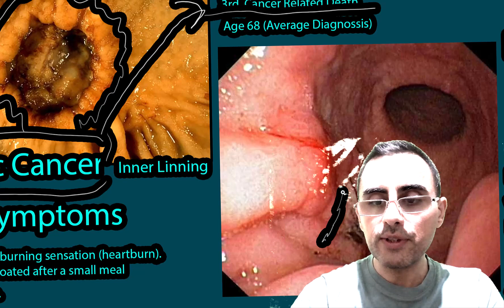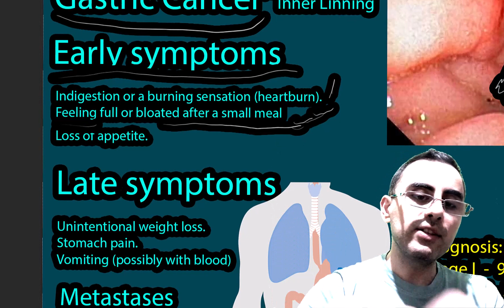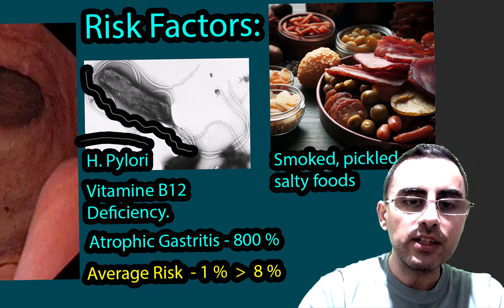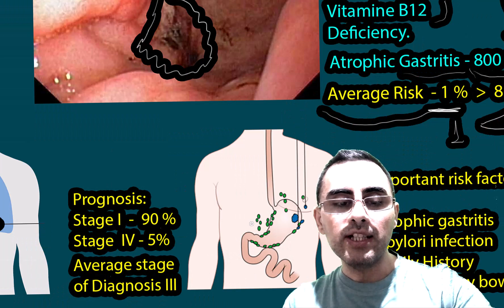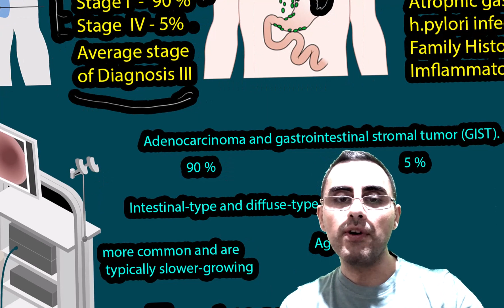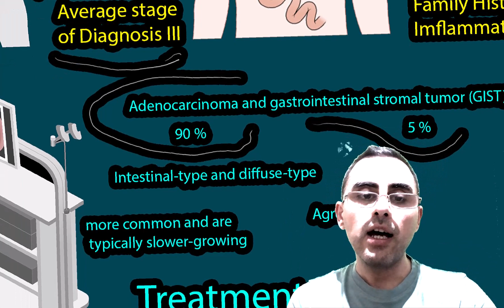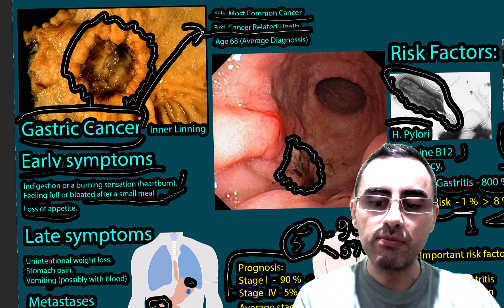Gastric Cancer - Stomach Cancer why is so Insidious? early symptoms, causes, Treatment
What are the early and late symptoms of stomach cancer, and why are they often not indicative of cancer?
What are the environmental and lifestyle risk factors that increase the likelihood of developing stomach cancer, and how significantly do they increase this risk?
What is the usual stage at which stomach cancer is diagnosed, and how does this impact survival rates?
What role does endoscopy play in the early detection of stomach cancer?
What are the different types of gastric cancer, and which are more aggressive?
What is the gold standard treatment for gastric cancer?
Important highlights from our discussion:

Stomach cancer often does not cause symptoms in its early stages, making it an insidious and potentially deadly disease.
Risk factors such as Helicobacter pylori infection and atrophic gastritis can increase the risk of stomach cancer by up to 800%.
Most cases of stomach cancer are diagnosed at stage III, where the cancer has spread to nearby tissues and regional lymph nodes.
Endoscopy is a key tool in the early detection of stomach cancer, particularly for individuals with significant risk factors.
Adenocarcinoma, the most common type of gastric cancer, can be divided into two subtypes: intestinal-type (more common, slower-growing) and diffuse-type (less common, more aggressive).
The standard treatment for gastric cancer involves a combination of surgery, chemotherapy, and possibly radiation therapy.